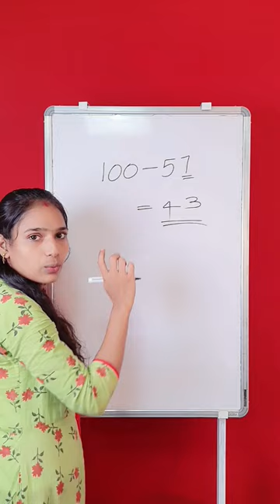Subtraction Tricks | Maths Tricks | @Psctipsandtricks